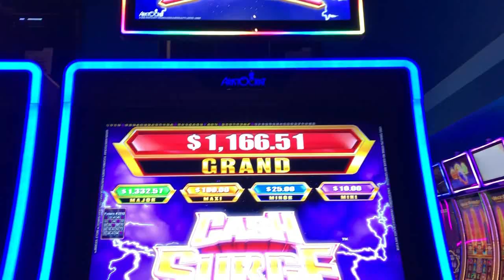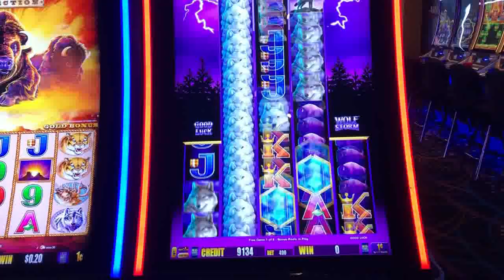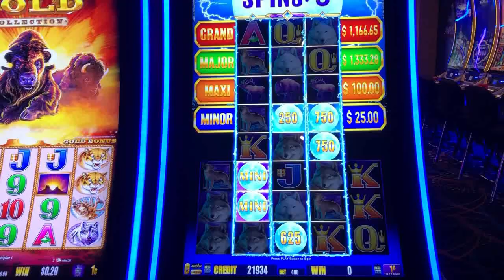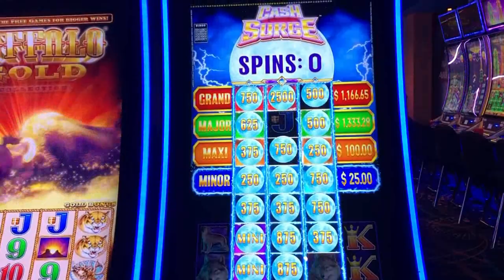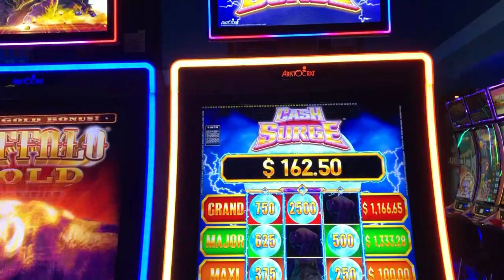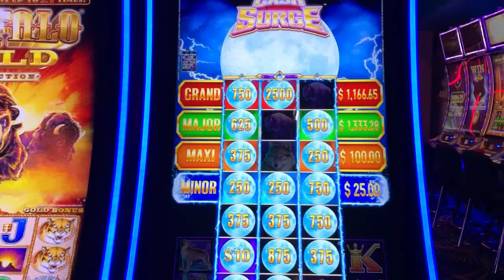Cash Surge, with BACK to Back Bonus With JJ SlotPlay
Hello YouTube!! Your watching JJ slotplay, stage name Jenny and Joe. We love to go to the casino whenever we can. We like to spin and win on all types of machines, including VGT slot machines. Joe usually does the recording, and Jenny does the spinning. If you like this video give us a BIGGGGGG Thumbs-up.   As always " We'll See You At The Casino"!